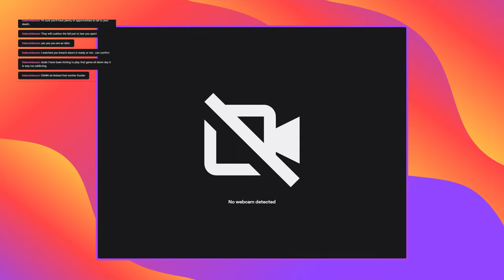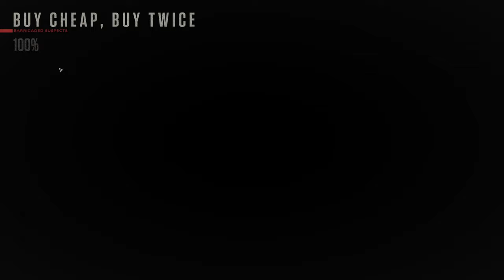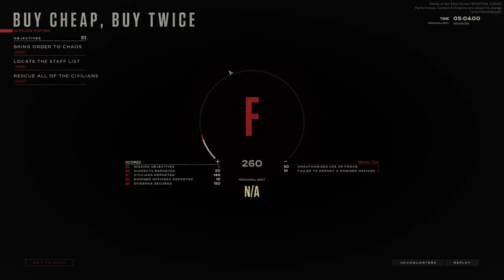Screw the baddies kill the civies